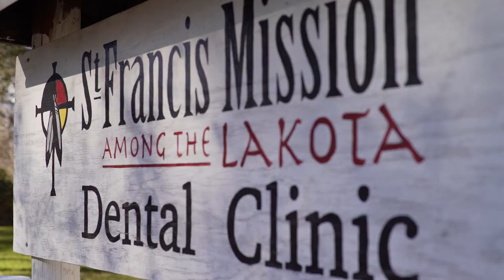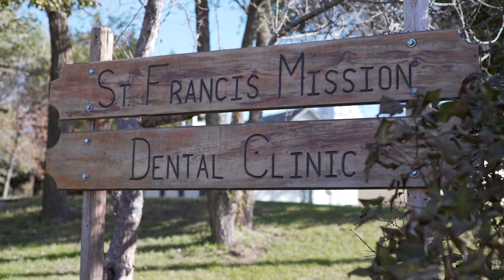Creighton University School of Dentistry Native American Outreach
Creighton University School of Dentistry in partnership with Rosebud Indian Reservation home to St. Francis Mission in St. Francis, South Dakota, provide much-needed dental care to the people of Rosebud, where access is limited.